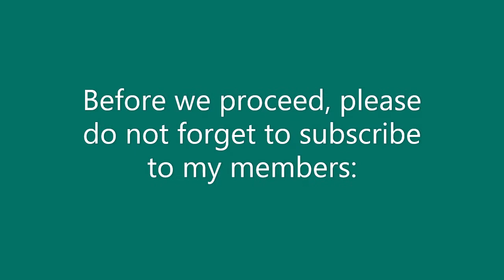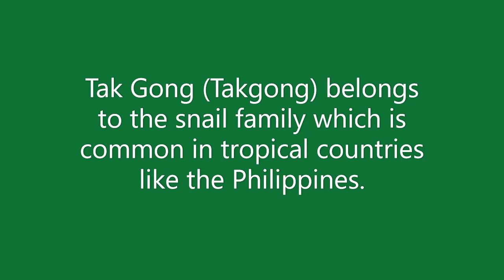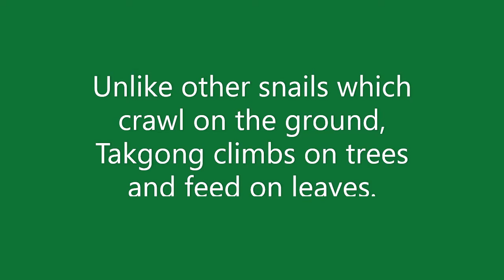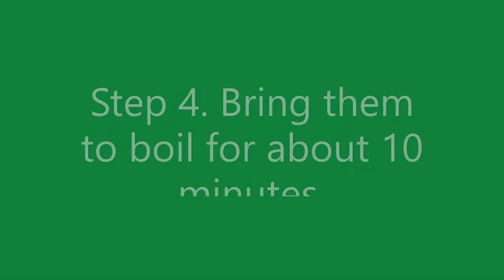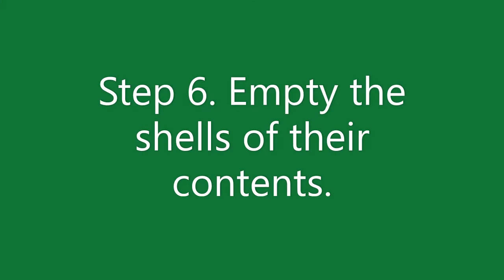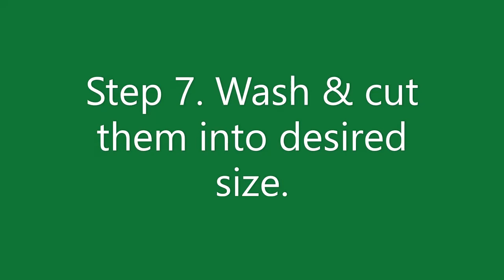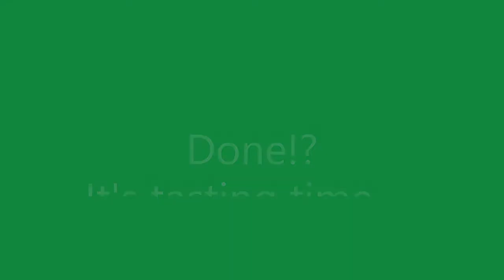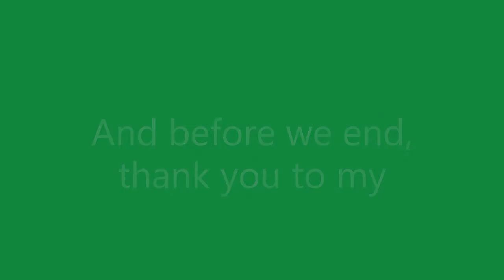Cooking & Tasting the Famous Tak Gong